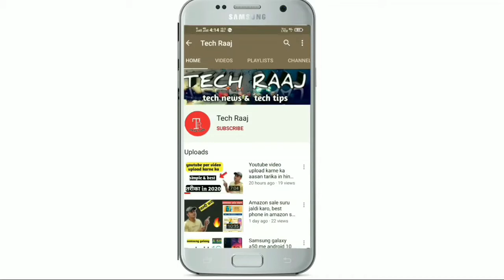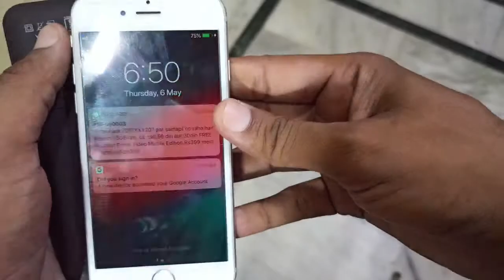i Phone Charge करें बिना किसी Fast Charger के, अब fast Charger खरीदने की जरूरत नहीं 🔥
dosto es video me maine ak tarika bataya h i phone ko jldi charge krne ka. kyuki i phone ko fast charge krne ke liye hme alg se fast charger lena pdta h jo ki 2k ke aspaas milta h